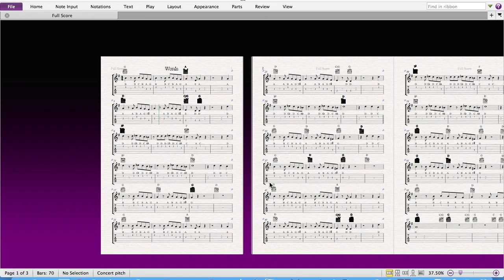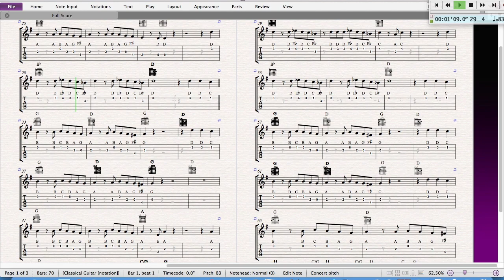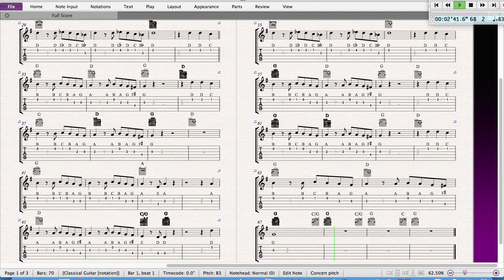Nat 5 Melodic Guitar - Words